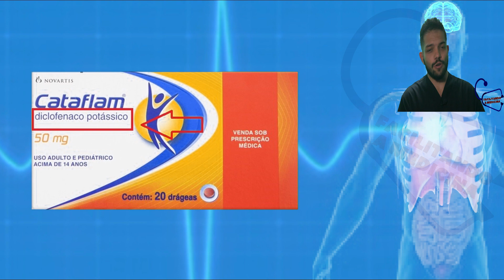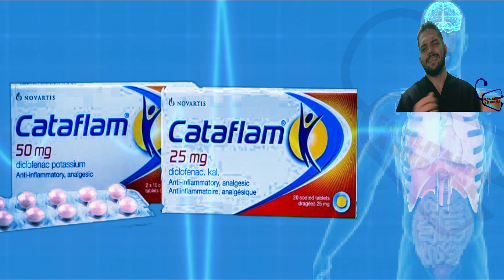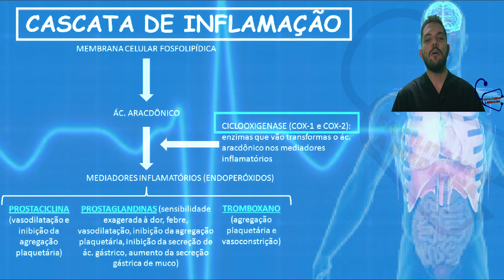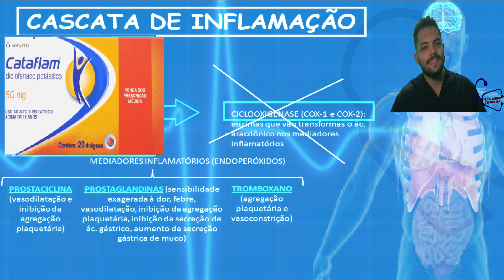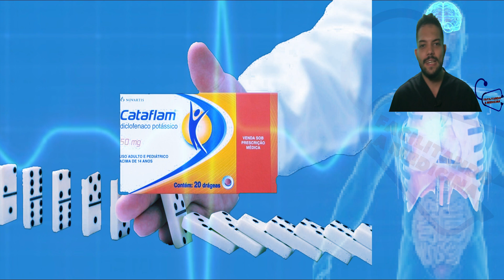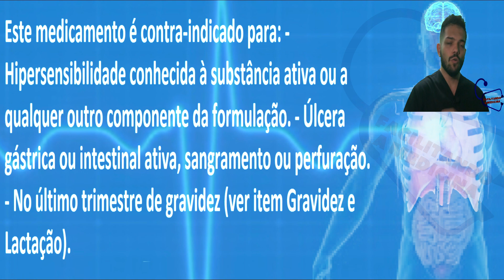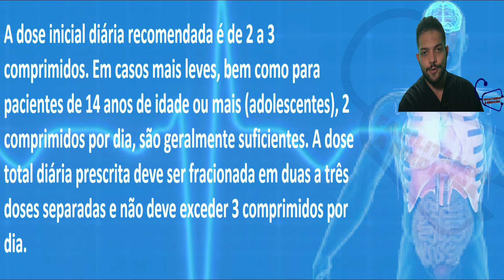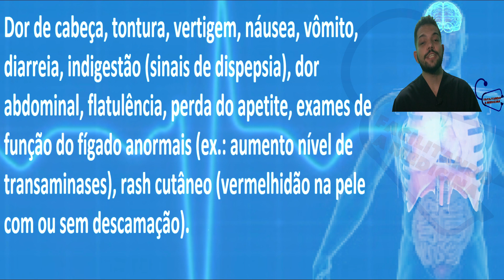CATAFLAM - PARA QUE SERVE, COMO TOMAR, COMO FUNCIONA, EFEITOS COLATERAIS - FARMACOLOGIA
ou

00fe80f9-788d-4bbc-a35d-e59d863885a7

O diclofenaco é um anti-inflamatório não-esteroide com ação sobretudo analgésica e anti-inflamatória com pouca ação antipirética. Apresenta-se nas formas químicas de sal sódico, sal potássico, e de complexo com colestiramina.
Cataflam® D pode ser utilizado no tratamento de curto prazo das seguintes condições:
Dor e inflamação no pós-operatório;
Entorses, distensões e outras lesões;
Dor articular degenerativa (artrite);
Crises de gota;
Dor nas costas, síndrome do ombro congelado, cotovelo de tenista e outros tipos de reumatismo de tecidos moles;
Condições inflamatórias dolorosas em ginecologia, incluindo períodos menstruais;
Infecções do ouvido, nariz e garganta.
Respeitando os princípios terapêuticos gerais de que a doença básica deve ser adequadamente tratada. Febre isolada não é uma indicação.